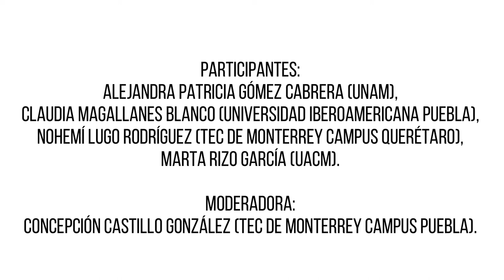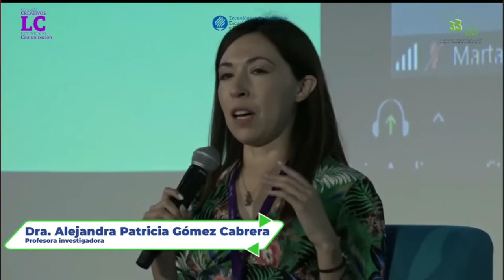Panel "La otra comunicación"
Participantes:
Dra. Alejandra Patricia Gómez Cabrera (UNAM), Dra. Claudia Magallanes Blanco (Universidad Iberoamericana Puebla), Dra. Nohemí Lugo Rodríguez (Tec de Monterrey Campus Querétaro), Dra. Marta Rizo García (UACM).
Moderadora:
Dra. Concepción Castillo González (Tec de Monterrey Campus Puebla)